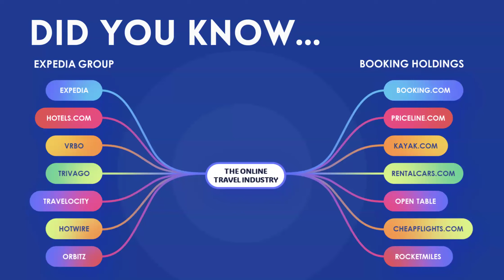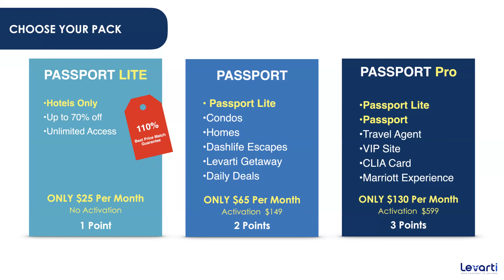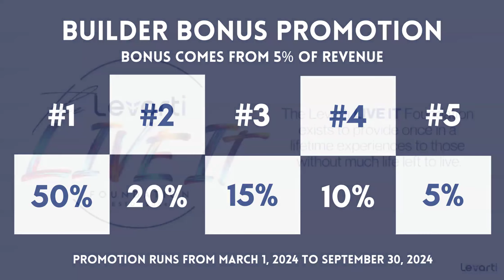Learn about our Levarti Affiliate program marketing our Passport and Passport Lite product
Would you like to work together? Complete this quick form and we will be in contact shortly.

I look forward to learning more about you.

Talk Soon